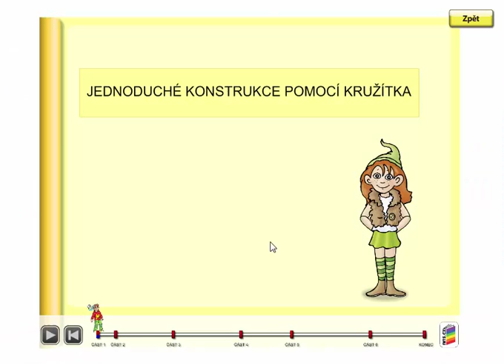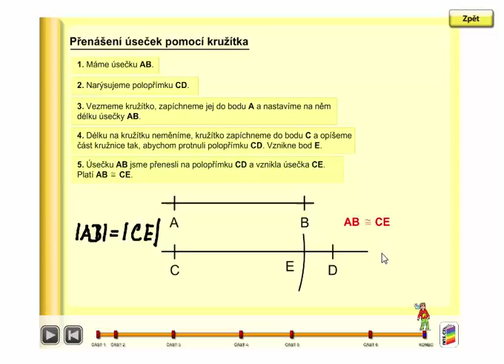Přenášení úsečky pomocí kružítka, Geometrie 3.ročník, strana 55, úvod